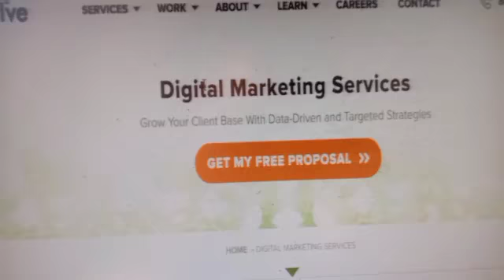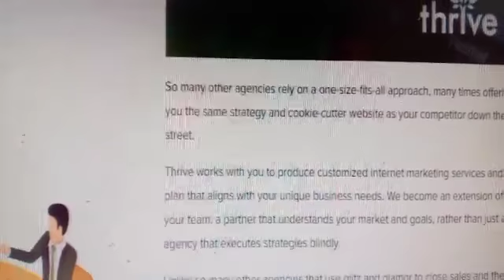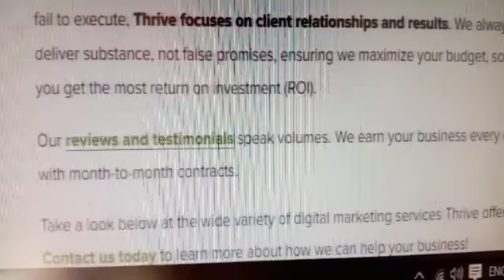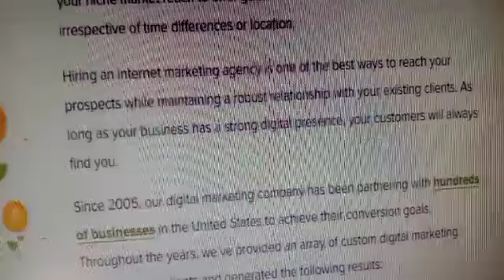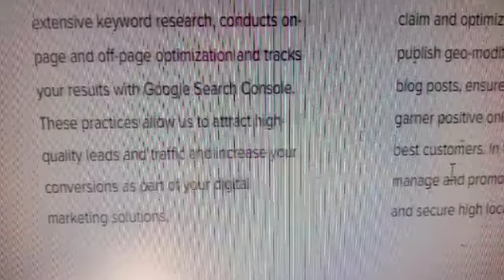How to Earn through Digital Marketing Services / Earn Online Money with Abbass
How to Earn through Digital Marketing Services !

In the burgeoning field of digital marketing, now is the ideal time for you to launch your own digital marketing firm. You will learn the solution to a frequently asked issue in today's video: How can I launch a digital marketing agency? You will learn about every step involved in launching a digital marketing agency, from writing a business plan to pitching potential clients.

So if you Guys like My Videos

You guys can also find me out on instagram:-
Instagram.com/online.earning.weekly?igshid=MTg0ZDhmNDA=